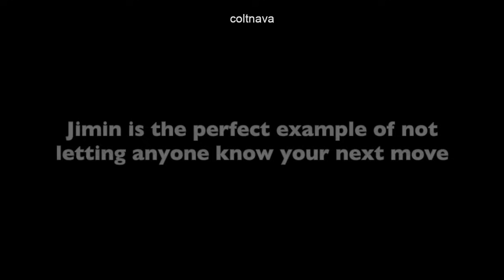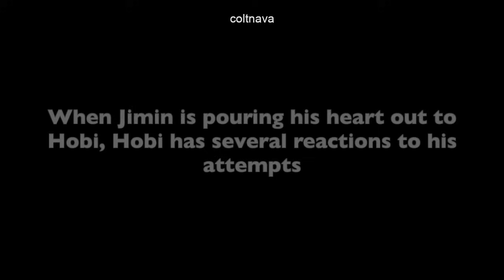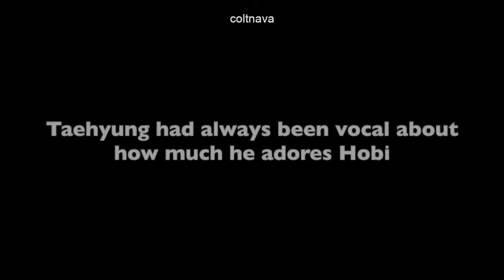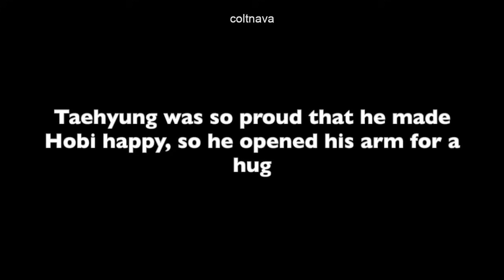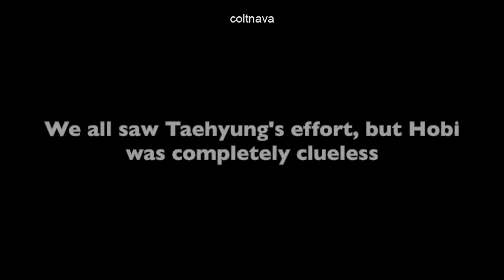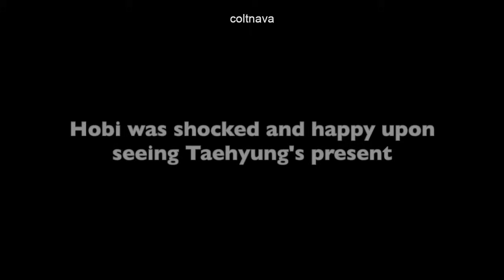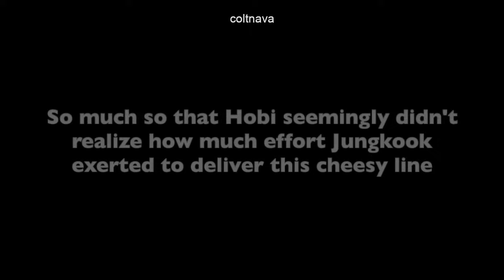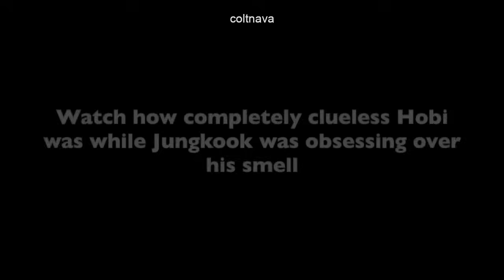Hobi Being Painfully Clueless Of How The Maknae Line Is Obsessed With Him | BTS j-hope Oblivious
Jimin is the perfect example of not letting anyone know your next move. So while Hobi was busy hosting one of the Run BTS episodes, he suddenly did this... Was he trying to make Hobi's heart flutter? Was he trying to feed our JIHOPE heart? Whatever his intention was, Hobi didn't get it lol

You see, Hobi has no problem being touchy with Jimin. But when it's the other way around, he diverts the situation ASAP. Jimin had no choice but to just laugh at how oblivious Hobi was. And here's our Oblivious King just moving on like that little JIHOPE moment didn't happen.

When Jimin is pouring his heart out to Hobi, Hobi has several reactions to his attempts. He'll play along with it as if it's a joke. He'll directly ask Jimin why he's doing it to him. He'll block it. Or he'll completely ignore it lol

Taehyung had always been vocal about how much he adores Hobi. While Taehyung was risking it all by telling Hobi how much he liked him in front of millions of ARMY watching the livestream, Hobi was turning the moment into something light and funny.

If that proclamation of adoration wasn't enough. Taehyung made sure to make it even more clear when he got the chance. To be fair, Hobi looked genuinely happy. Is Hobi not oblivious anymore? Taehyung was so proud that he made Hobi happy, so he opened his arm for a hug. But then Hobi did this... As if that wasn't enough, Taehyung chose Hobi over the person who founded the record label that he's under. Finally, Taehyung got his hug from our Oblivious King.

I have shared the next clip multiple times in my VHOPE videos, but I just want to highlight once more how oblivious Hobi was to Taehyung's adoration. Hobi's reaction was so genuine -- he truly didn't know how much Taehyung wanted his praise and acknowledgment. We all saw Taehyung's effort, but Hobi was completely clueless.

Words are sometimes not enough for Taehyung. So he'd show his adoration for Hobi through action. Hobi was shocked and happy upon seeing Taehyung's present. But he didn't realize Tae made so much effort just to give him the flamingo.

When Taehyung is pouring his heart out to Hobi, Hobi has several reactions to his attempts. He'll change the subject. He'll dodge it. He'll ignore it. But sometimes Taehyung will get a smile.

Being the maknae, Jungkook mostly gets away with whatever he's doing with Hobi. So much so that Hobi seemingly didn't realize how much effort Jungkook exerted to deliver this cheesy line. Here's Jungkook being aggressive in covering up his sad heart during Hobi's enlistment day.

When Jungkook is pouring his heart out to Hobi, Hobi has only one reaction. And this is to go with the flow lol

Xoxo,
Colt

P.S.

WORK WITH ME: (business proposals and collaborations)